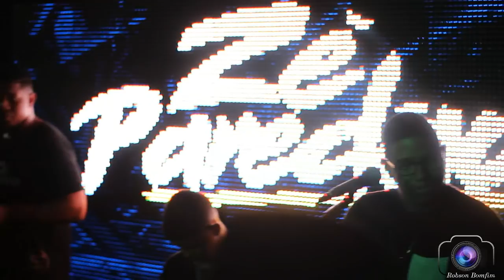ZÉ PAREDÃO EM PERNAMBUÉS